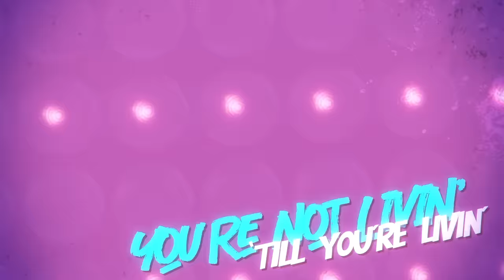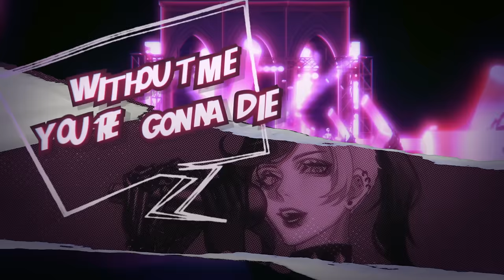【VCB23-R1】Potential Breakup Song【God Complex】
Come see our rock concert in hell!

God Complex is a group made of four vocalists - Derivakat (Kat), Yuki, RiRi, and Isaa - and is staffed by a powerhouse group of producers, artists, and animators to participate in the 2023 Vintage Chorus Battle. This is our round 1 entry m/v, please enjoy!

Vocalists:
Isaa - @isaacorva
RiRi - @RIHSURI
Derivakat - @Derivakat
Yuki - @YukiXK

Vocal Arrangement: Derivakat
Tune & Time: Derivakat, Yuki
Instrumental: @Cartian
Mix & Master: Derivakat

Original song: Potential Breakup Song - Aly & AJ

Kat: “did we surprise you with our sound? please enjoy!”
Isaa: “stream god complex on spotify”
Jos: “yayy everyone worked really hard so hope u all enjoy the final result!!”
Em: “pls upgrade my upload speed”
Jellow: “Please enjoy!!”
Cartian: “drop everyone a follow because they worked so hard on this 🥺👉👈”